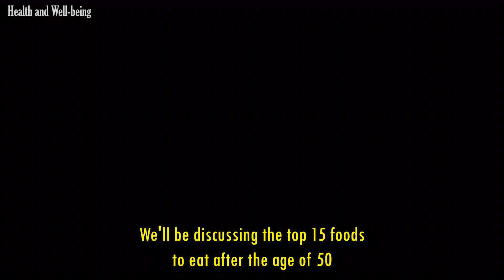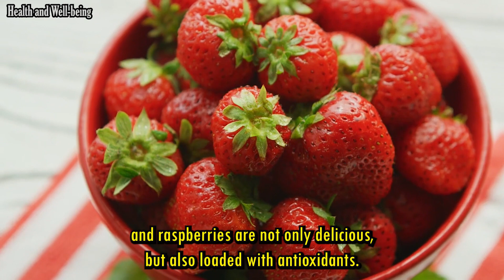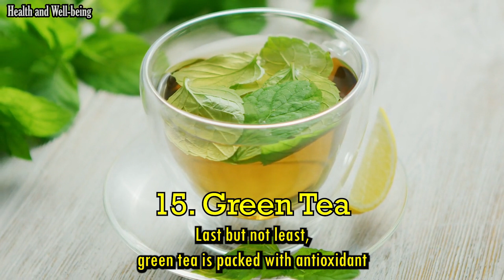Taste the Future: 15 Foods for a Stronger, Healthier You at 50+!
Eat better, healthier food for long live

0:00 Welcome
0:44 Fatty Fish
0:58 Leafy Greens
1:15 Berries
1:32 Nuts and Seeds
1:49 Greek Yogurt
2:02 Whole Grain
2:18 Olive Oil
2:33 Cruciferous Vegetables
2:49 Lean Protein
3:01 Colorful Vegetables
3:18 Avocado
3:33 Low Fat Diary
3:45 Garlic
3:59 Water
4:13 Green Tea